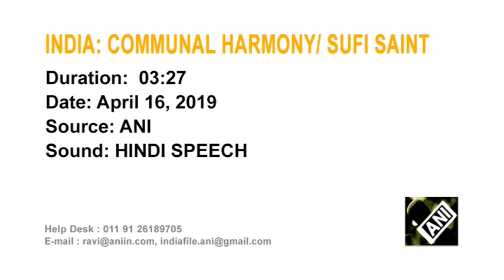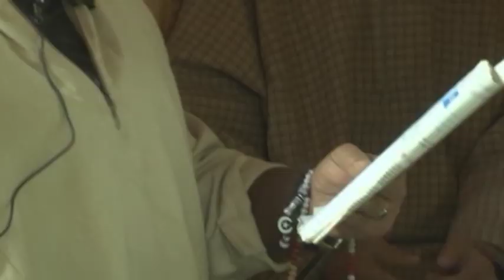People of all faiths attend the urs of a Sufi saint in Srinagar